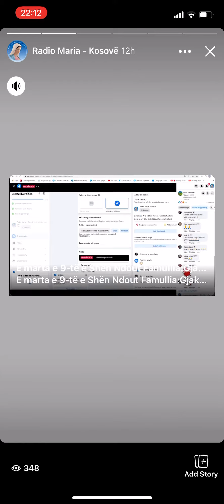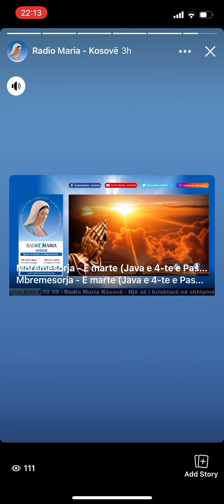Momente transmetimesh në Radio Marinë e Kosovës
“Një zë i krishterë në shtëpinë tënde”
E marte - Java e 4-të e Pashkëve